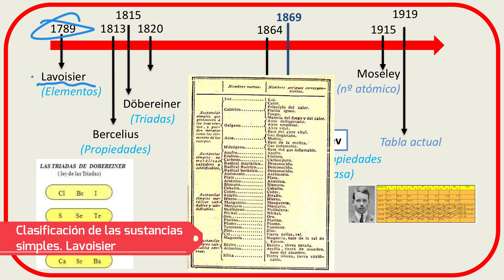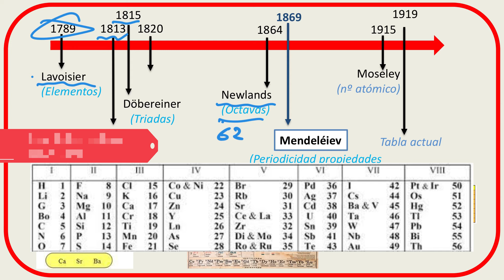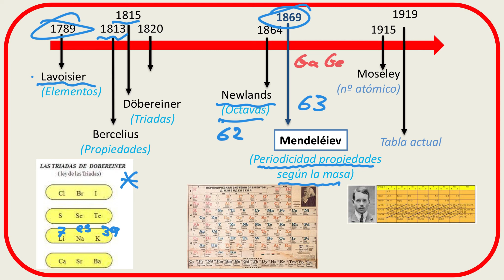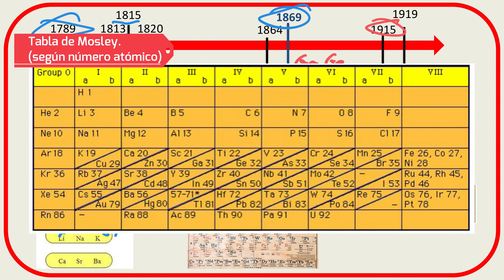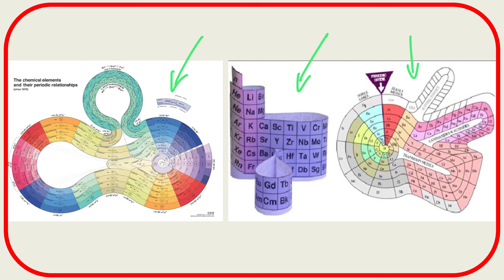Historia de la tabla periódica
Explicación de cómo fue evolucionando la tabla periódica de los elementos desde el inicio de la Química con Lavoisier hasta nuestros días.